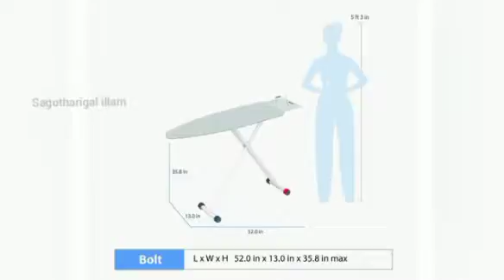Amazon Home organising gadgets// amazon products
Amazon smart Home organising gadgets from Amazon.
Amazon Product links are given here:
Foldable Ironing Board
toiletry basket
laundry basket
fruit basket
fruit basket
Medical kit
Space Saver Refrigerator Sliding Drawers
towel hanger
home storage organisers